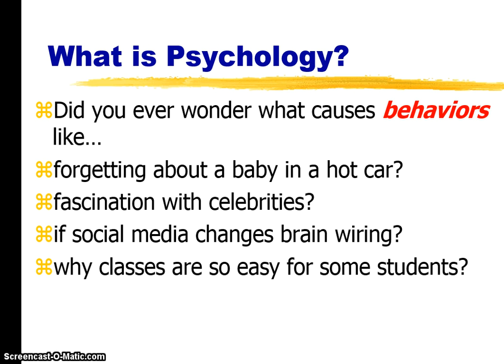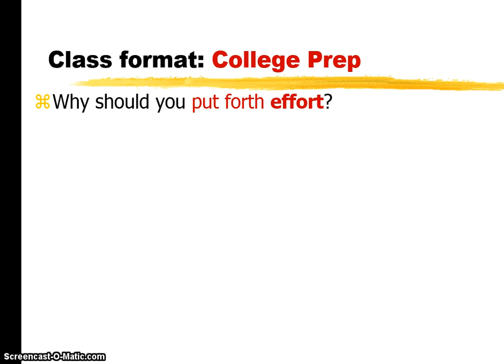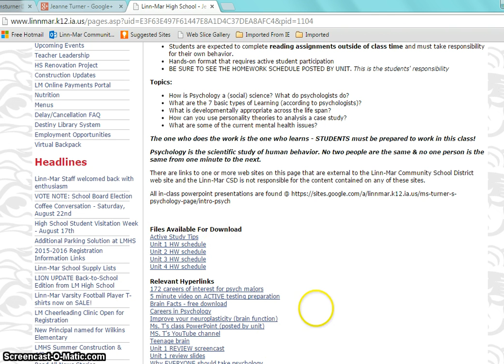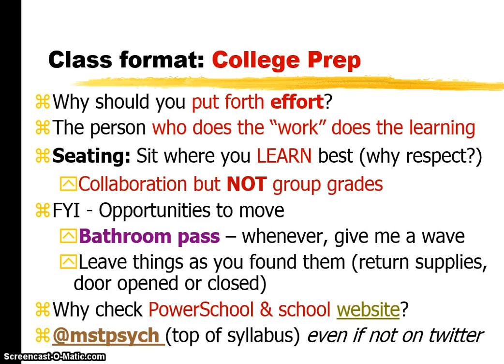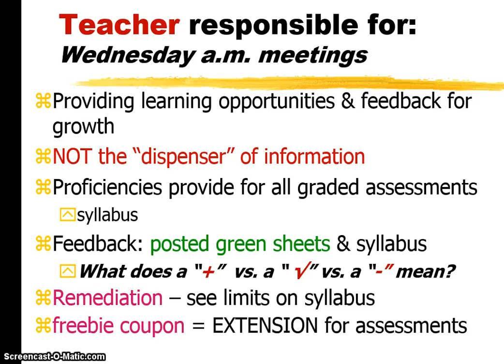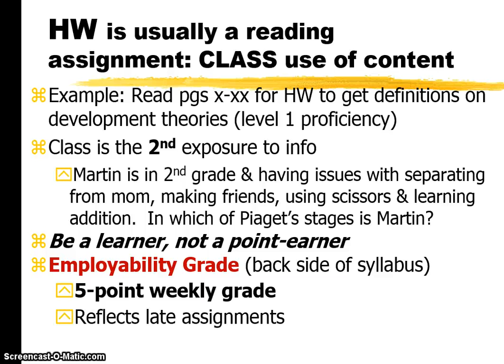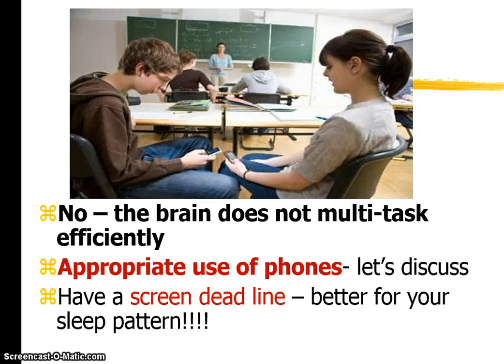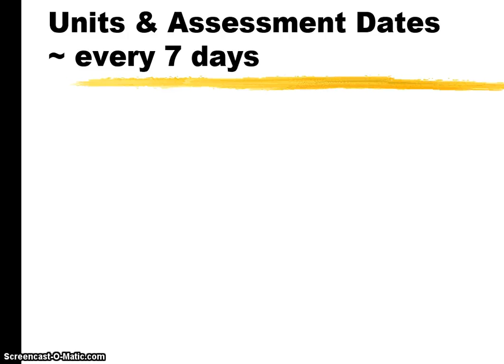Overview of Intro Psych w/ Ms Turner